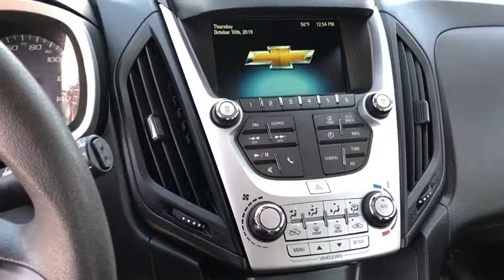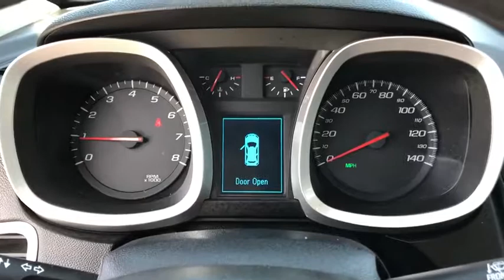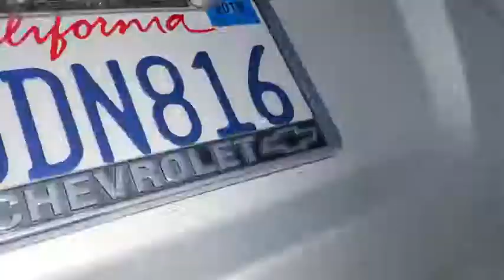2017 Chevrolet Equinox Fontana, Redlands, Ontario, Moreno Valley, San Bernardino, Riverside, CA AP55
Silver Ice Metallic Used 2017 Chevrolet Equinox available in Riverside, California at Riverside Chevrolet. Servicing the Fontana, Redlands, Ontario, Moreno Valley, San Bernardino, CA area.

Riverside Chevrolet
8200 Auto Dr

**A Certified Vehicle**, **Touch Screen Display**, **Bluetooth/USB Equipped**, 172 Point Certified Inspection, **Fresh Oil and New Oil Filter**, **Freshly Detailed**, **Tinted Windows**, **Keyless Remote Entry**, **Non-Smoker**, **Dealer Serviced**, **Back Up Camera**, **Call Us At **, **Vehicle Sold As Equipped Including One Key. Additional Equipment Will Be At Purchaser's Expense**, Riverside Chevy Edge $795.00, Lojack Services $995.00. Certified. LS Clean CARFAX. Priced below KBB Fair Purchase Price! Odometer is 4939 miles below market average! 21/31 City/Highway MPGbrbrGM Details:brbr  * Limited Warranty: 12 Month/12,000 Mile (whichever comes first) from certified purchase datebr  * Roadside Assistancebr  * Powertrain Limited Warranty: 72 Month/100,000 Mile (whichever comes first) from original in-service datebr  * Transferable Warrantybr  * Vehicle Historybr  * 172 Point Inspectionbr  * Warranty Deductible: $0br  * 24 months/24,000 miles (whichever comes first) CPO Scheduled Maintenance Plan and 3 days/150 miles (whichever comes first) Vehicle Exchange ProgrambrbrbrAwards:br  * 2017 KBB.com 10 Most Awarded Brands